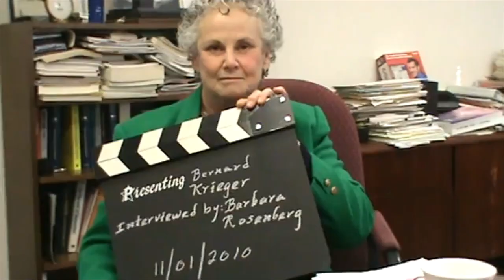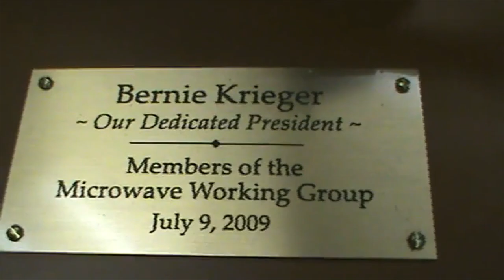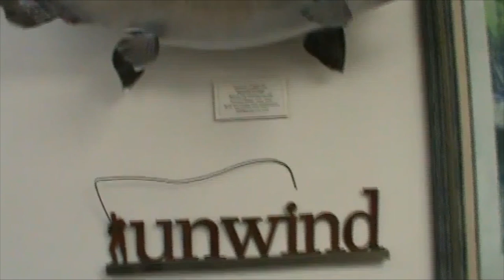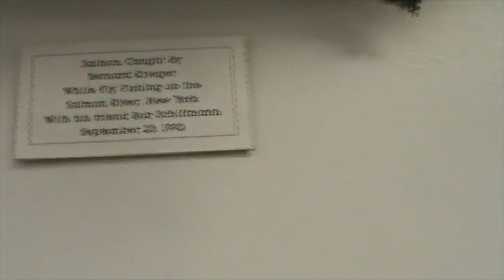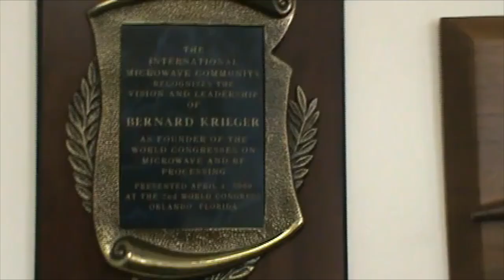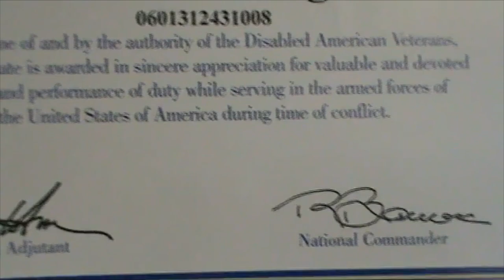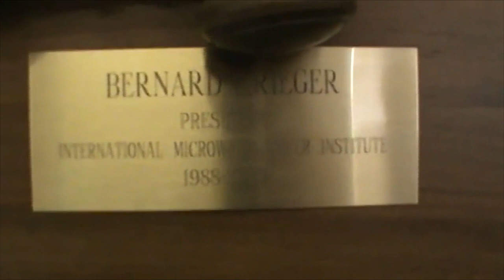Bernard Krieger Oral History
Interviewer:  Barbara Rosenberg
Camera:  Lester Sharlach